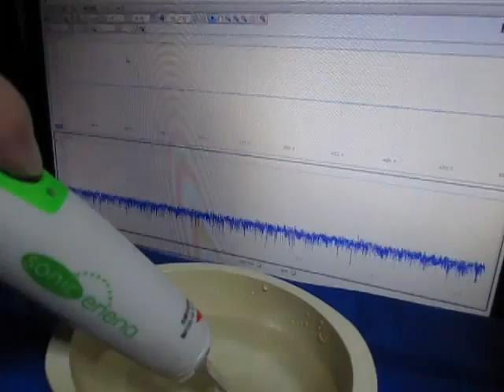オリジナル製品：超音波テスター専用プローブ